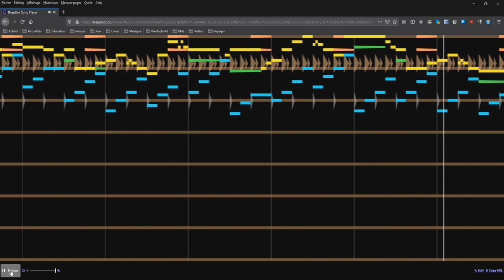Bravely Default (3DS) - Instant of Eternity [BeepBox Cover#29]